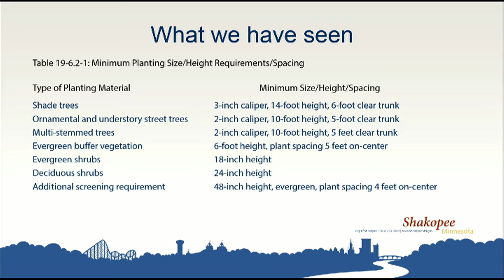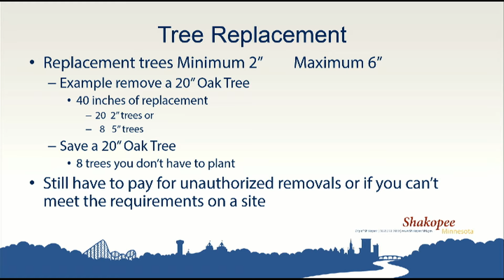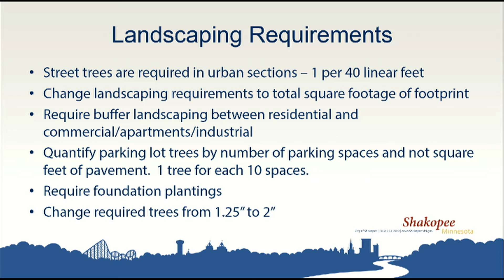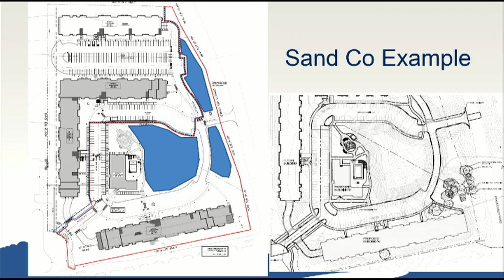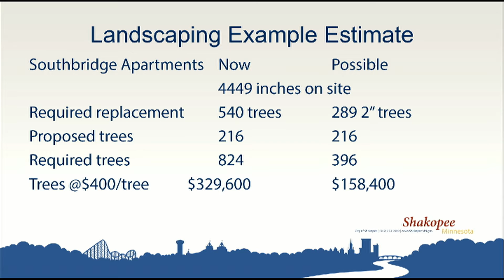City Council Meeting April 3, 2018